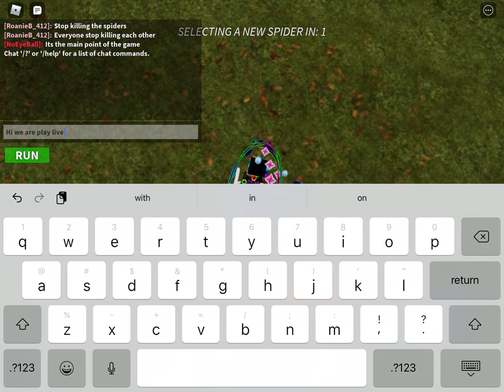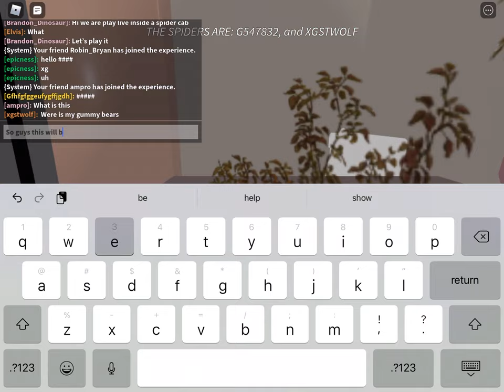Live in a spider cage